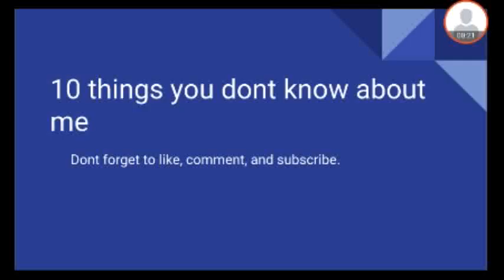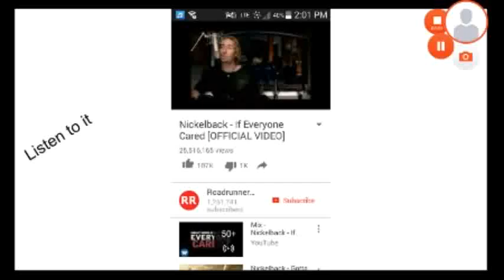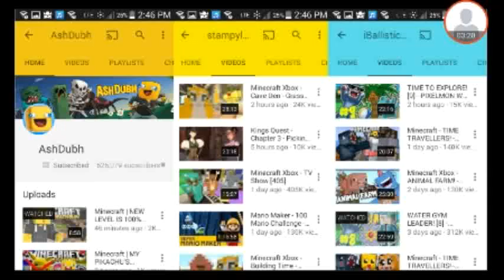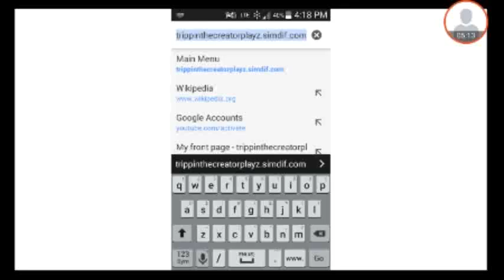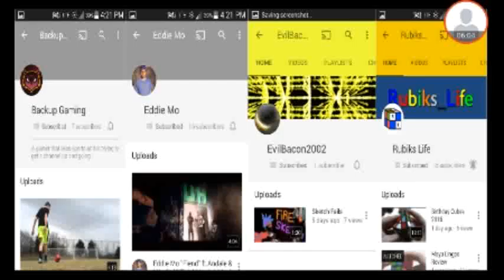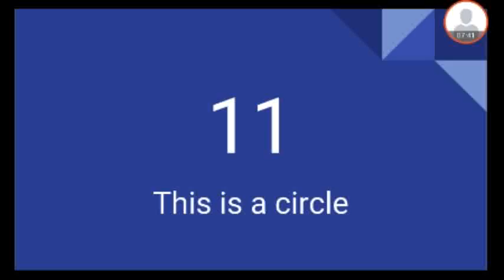10 things you didn't know about me (+1 at end)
I hope you enjoy. I am trying to speed uploads up. TTYL guys. Lol.

And the game I'm going to make is going to not be made.